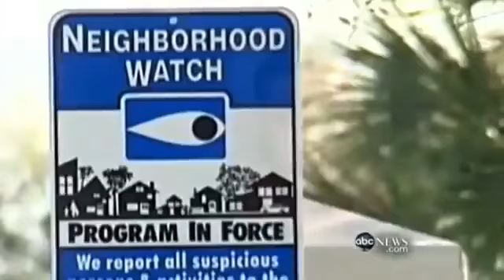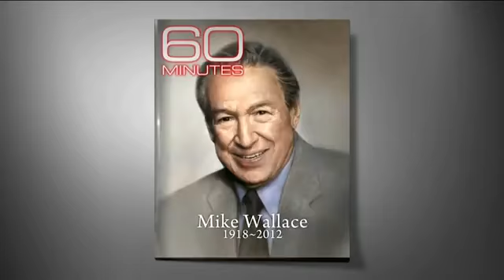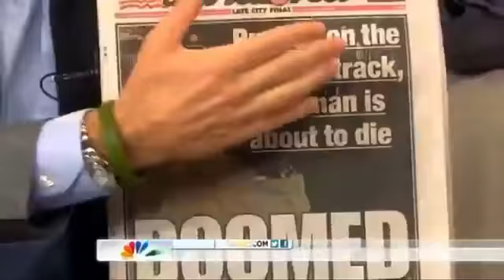2012 In 4 Minutes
Akas Bashi presents 2012 in 4 minutes.